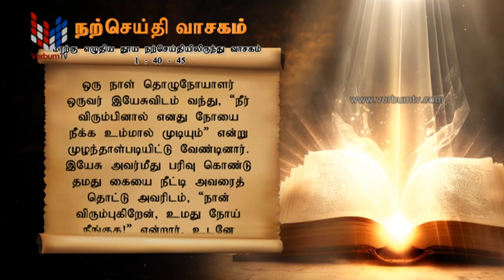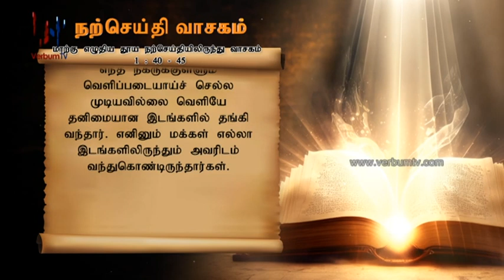SRI WACHANAYANO (ශ්‍රී වචනයාණෝ) TAMIL - EP 3082 - 2023 01 11